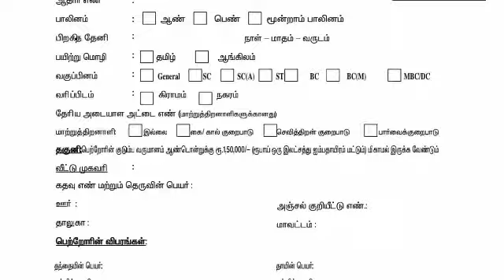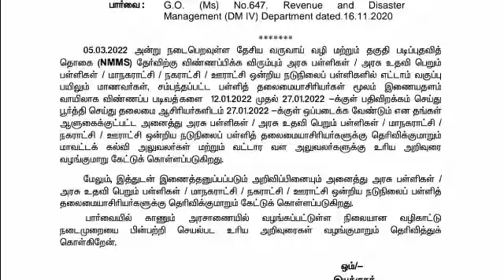9-12ம் வகுப்பு வரை மாணவர்களுக்கு ₹48,000/- வேண்டுமா?|TN NMMS EXAM 2022 Latest Updates|NMMS EXAM news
9-12ம் வகுப்பு வரை மாணவர்களுக்கு ₹48,000/- வேண்டுமா?|TN NMMS EXAM 2022 Latest Updates|NMMS EXAM news

how to Crack NTSE EXAM stage 1// TN NTSE EXAM 2021-22 stage 1// Motivational Video

NMMS EXAM 2022 FULL DETAILS PDF//